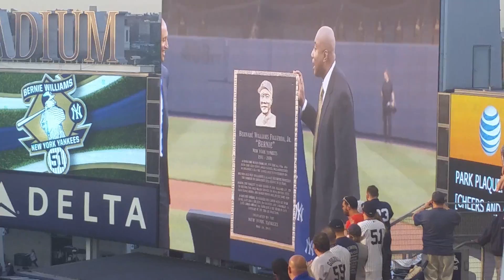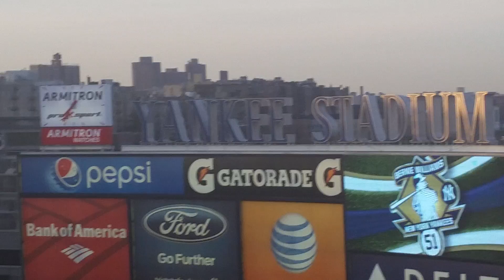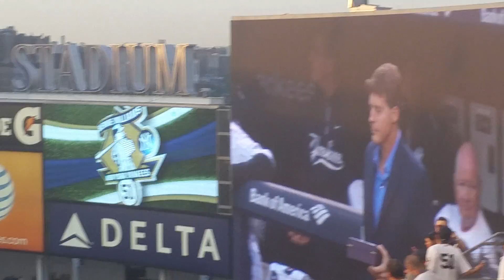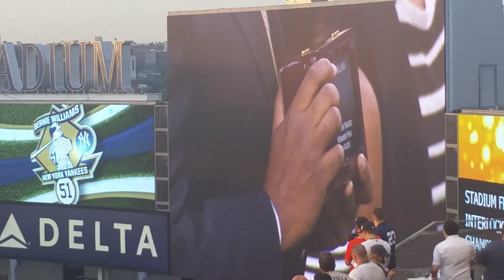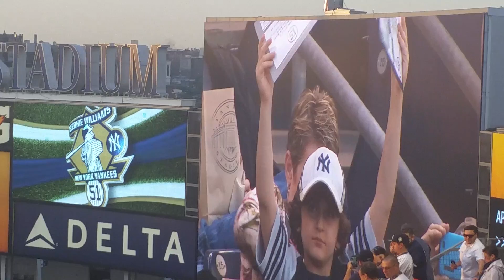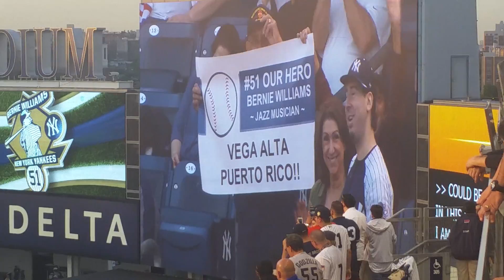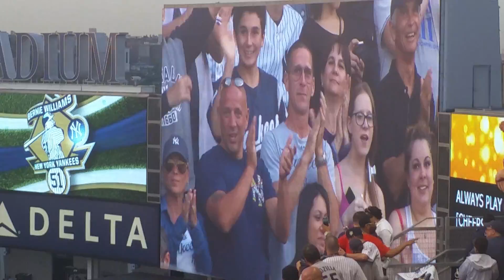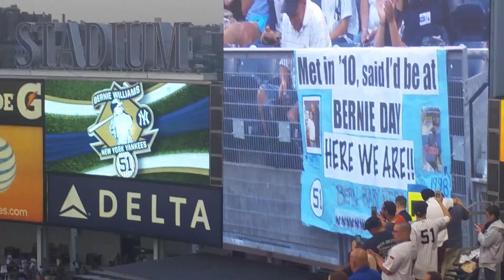Bernie Williams #51 Retirement Ceremony 5/24/15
Retirement ceremony for Bernie Williams #51 at Yankee Stadium 5/24/15